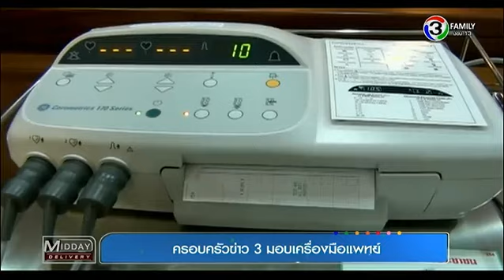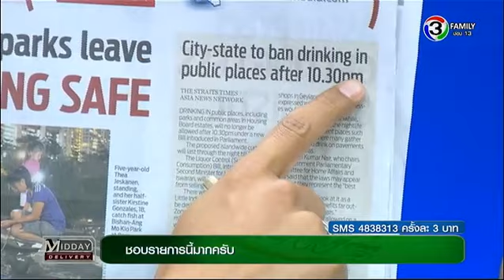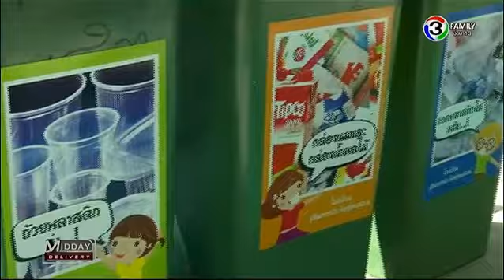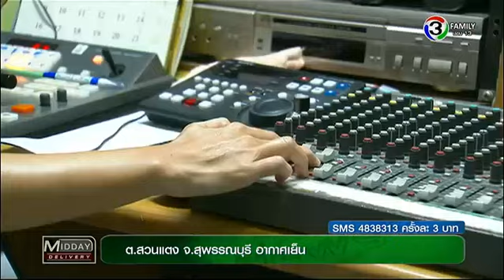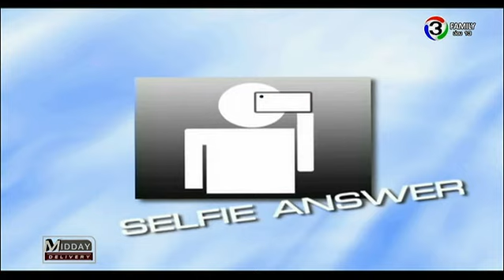Midday Delivery | ครอบครัวข่าว 3 มอบเครื่องมือแพทย์, ศธ. เล็งขยายผลสอนผ่านดาวเทียม | 21-01-58